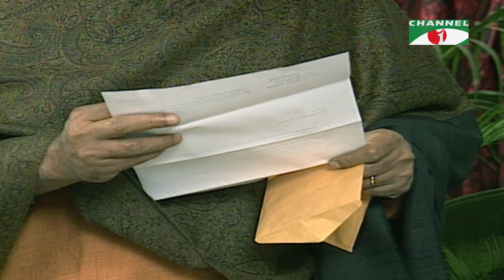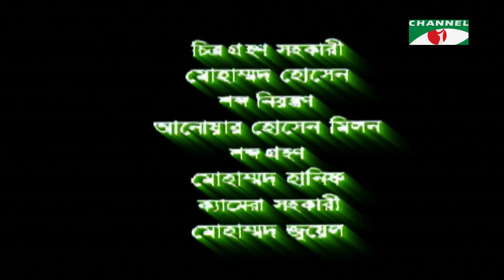জোয়ার ভাটা | Jowar Vhata Ep-90 | Tarin | Fazlur Rahman Babu | Ishita | Shahiduzzaman Selim